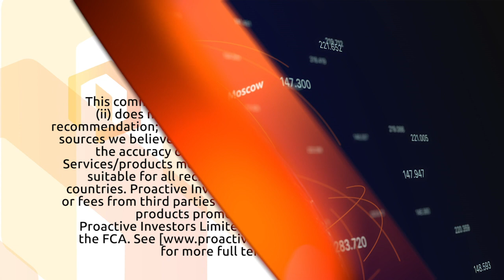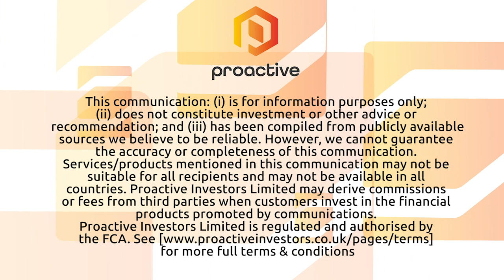HIRE Technologies announces partnership with Atlas ID to bring COVID-19 safety to employees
HIRE Technologies (CVE: HIRE) CEO Simon Dealy and Atlas ID CEO Ali Davar joined Steve Darling from Proactive Vancouver to discuss the partnership between the two companies. AtlasID is a turnkey solution for employees returning to the work and being safe from COVID-19.

Dealy talks about what they liked about Atlas ID and how it can be used for their employees but also to offer to their clients. Davar told Proactive about the company and some of the key industries they are already working with.